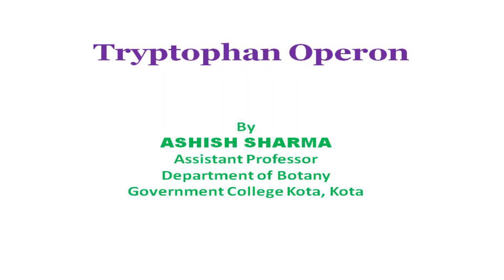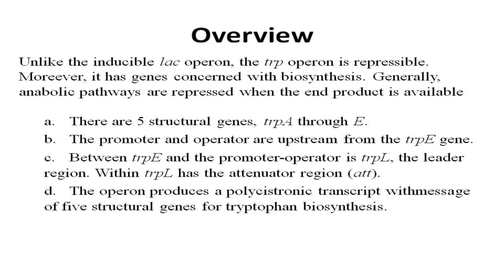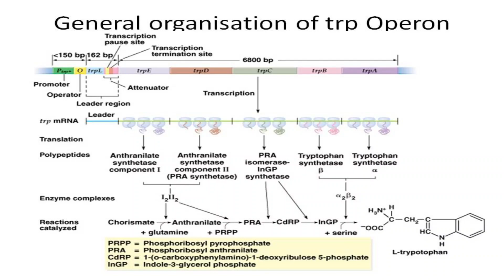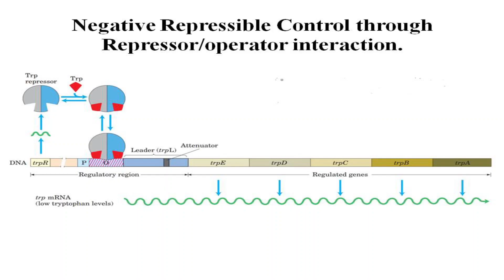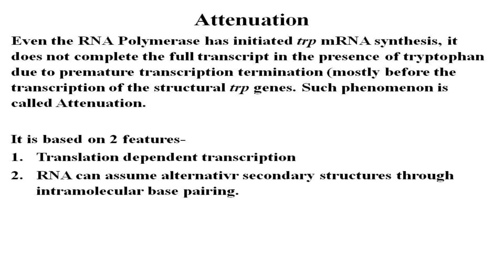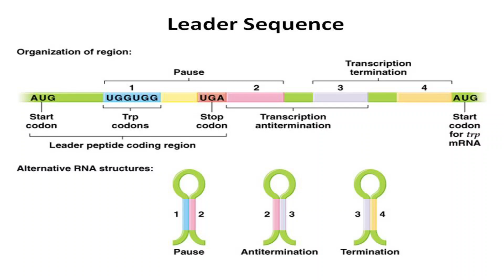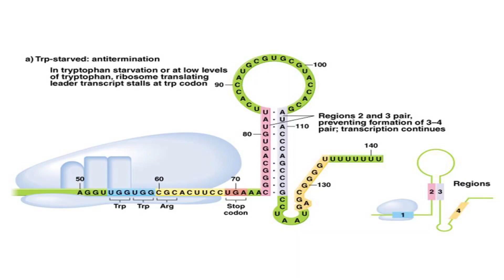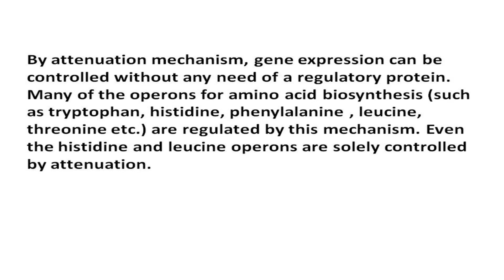Trp operon for MSc sem III By ASHISH SHARMA